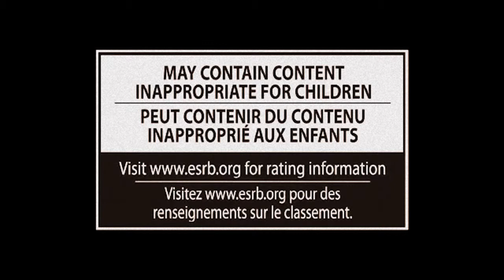Wii Fit Trainer Super Smash Bros Wiiu 3DS Trailer in Black and White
Well, here it is in Black and White!
If we could make it to 50 likes on this video it would be amazing!!
All rights for this trailer go to Nintendo.